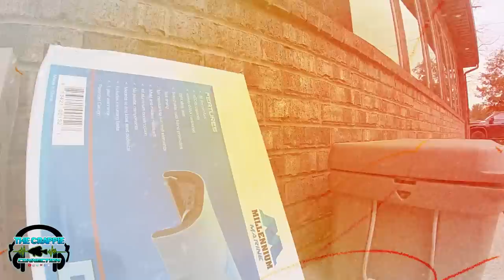How to Fish for Crappie on Standing Timber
Kris Mann and John Harrison are experts on vertical jigging standing timber and they're here today to tell you guys how they do it.